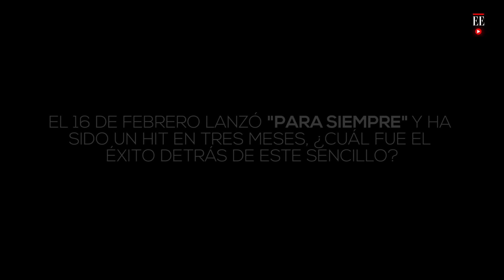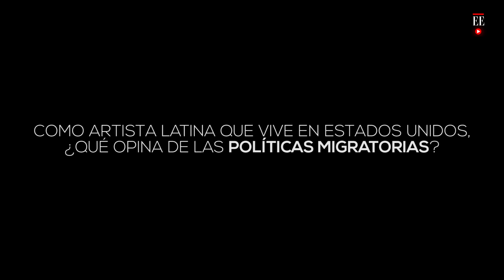“EE.UU. no podría subsistir un sólo día sin nosotros los latinos”: Kany García | El Espectador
La cantante puertorriqueña en su más reciente álbum, “Soy yo”, aborda temas sociales en los que le canta a la población LGBTI, a las mujeres, a la desigualdad social y a los dreamers.